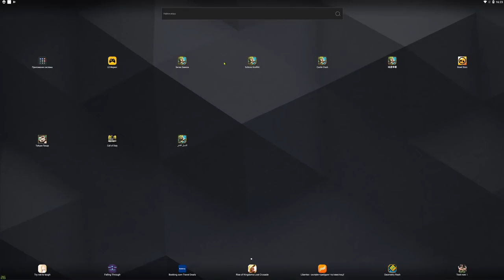ОТДЕЛЬНЫЙ СЕРВЕР?! \ ДРУГИЕ ПЛЮХИ ЗА ВХОД БЕЗ КУЛАКОВ \ БИТВА ЗАМКОВ \ CASTLE CLASH